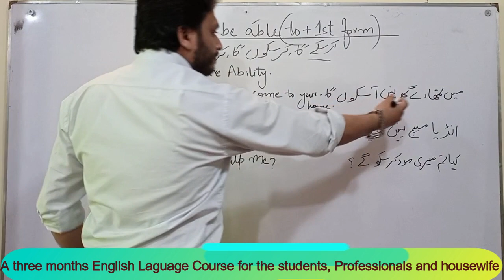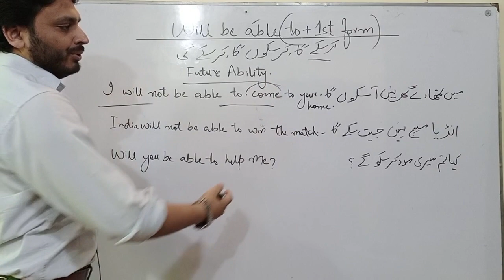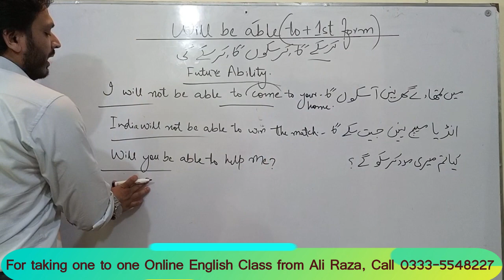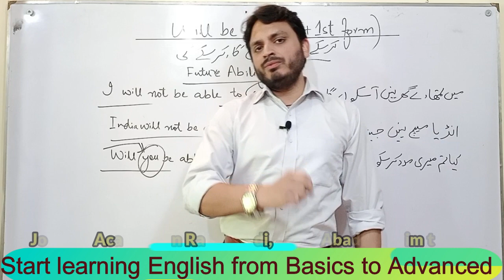Will be Able to +1st from of verb | Modal Verbs | By Syed Ali Raza Kazmi